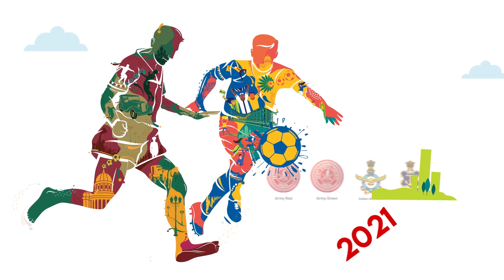Jamshedpur FC Vs Sudeva Delhi FC | Match Highlights | Durand Cup 2021